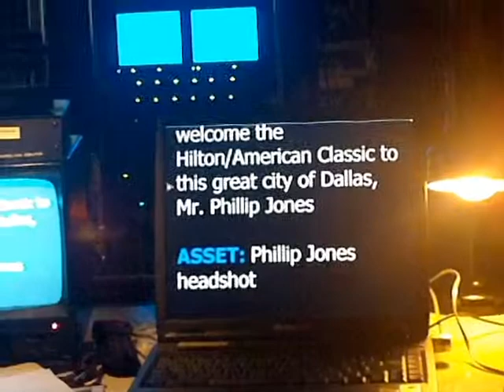DyMan Does Dallas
Behind the scenes look at the set up for the Hilton/American Airlines Classic at the Anatole Hotel in Dallas.